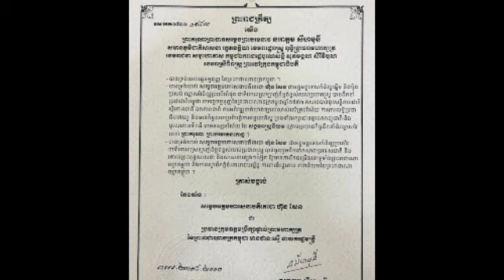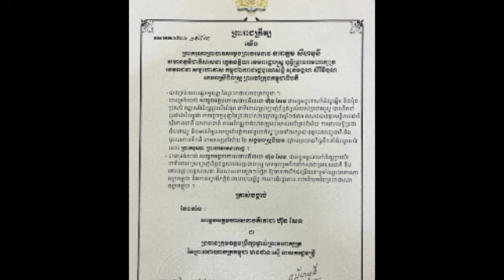ព្រះមហាក្សត្រ ចេញព្រះរាជក្រឹត្យត្រាស់បង្គាប់តែងតាំង សម្ដេចតេជោ ជាប្រធានក្រុមឧត្តមប្រឹក្សាផ្ទាល់ព្រះ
ព្រះមហាក្សត្រ ចេញព្រះរាជក្រឹត្យត្រាស់បង្គាប់តែងតាំង សម្ដេចតេជោ ជាប្រធានក្រុមឧត្តមប្រឹក្សាផ្ទាល់ព្រះមហាក្សត្រ ឋានៈស្មើ នាយករដ្ឋមន្ដ្រី The King issued a Royal Decree appointing Samdech Techo as the Chairman of the Supreme Personal Advisory Council.